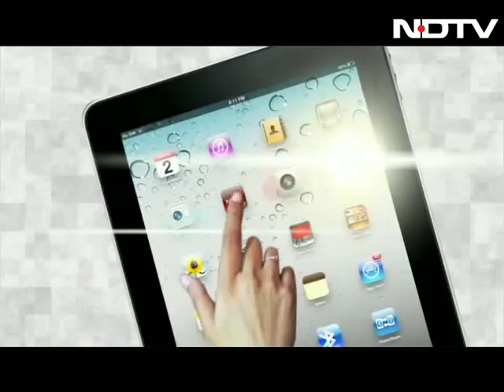Economics is not exact science: Robert J Shiller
Robert J Shiller, professor at Yale University and also a runner-up for nobel prize in economics, discusses global economy with NDTV's Namrata Brar on the sidelines of the World Economic Forum in Davos, Switzerland. He says with the European economy still unsettled and undergoing national debt resolution and the US economy underperforming, it may take a while for the weakened overall business confidence around the world to recover.